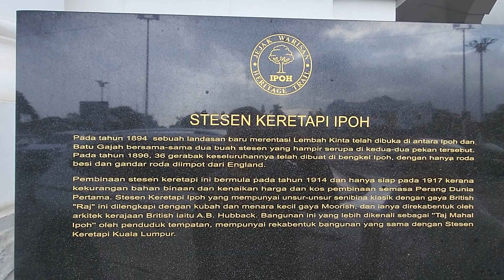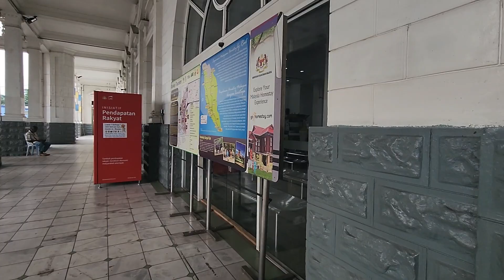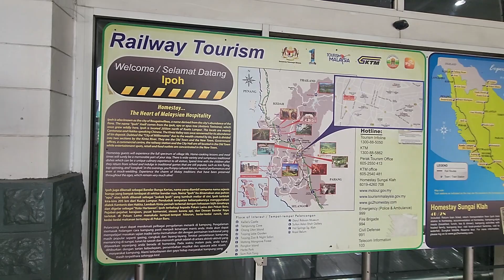Taj Mahal Malaysia